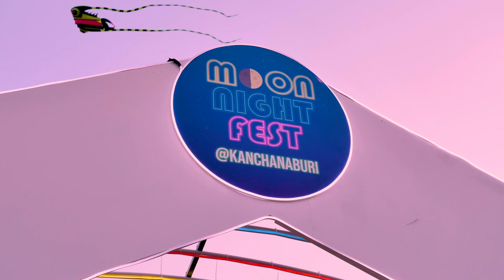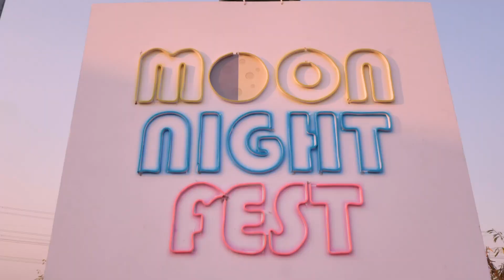งานวิ่งบนเส้นทาง มอเตอร์เวย์ แห่งใหม่ บางใหญ่กาญจนบุรี MOON NIGHT FEST Kanjanabururi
MOON NIGHT FEST Kanjanabururi